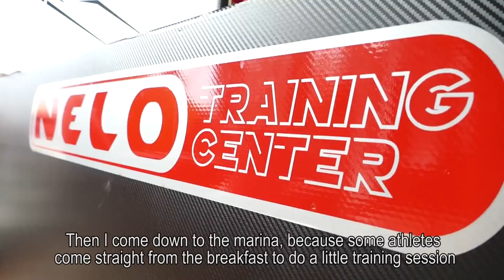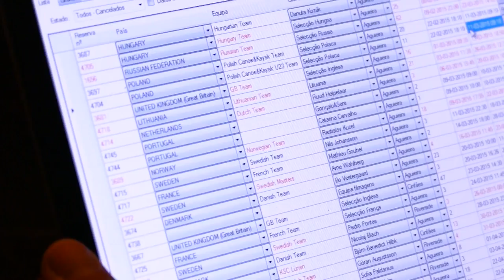One day at Nelo Training Center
Nelo's training center at Montebelo Aguieira Lake Resorts & Spa is its biggest and every season it welcomes hundreds of paddlers from all over the world, from top Olympic athletes to fitness groups. Besides its amazing location and facilities, Nelo provides on-site technical support. This is one typical day at the office.